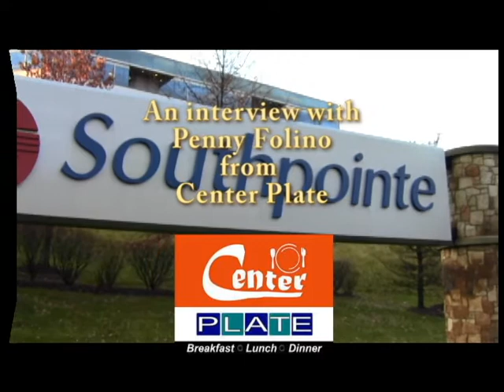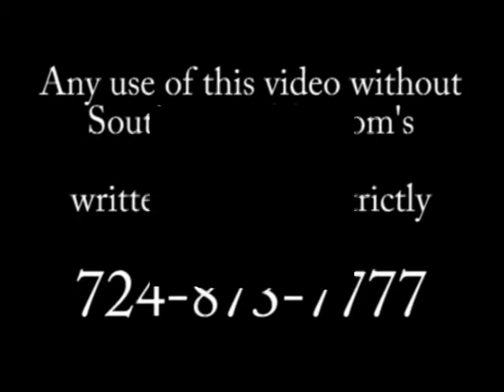Center Plate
A interview with Penny Folino from Center Plate, a new restaurant located in McMurray, PA